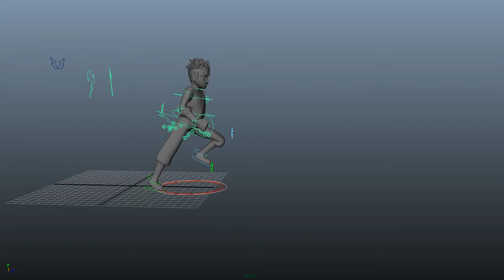3D Character Test 40 ⎯⎯⎯ Part 02